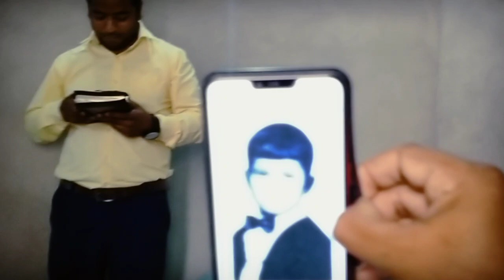Perfect Faith (ਸਿੱਧ ਵਿਸ਼ਵਾਸ) By Br Aaron George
6 June 2020 Fasting Prayer